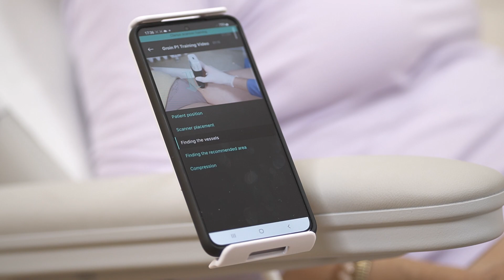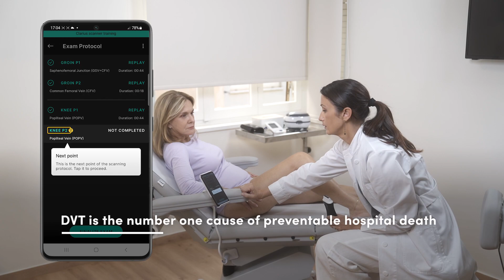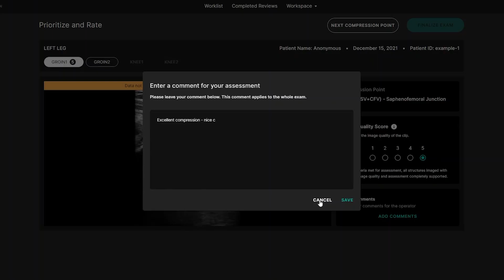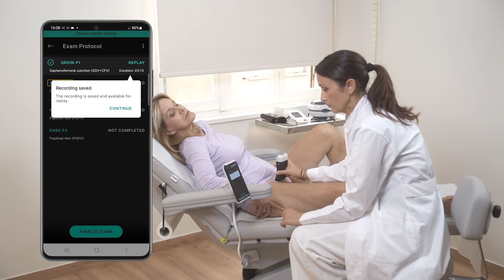How ThinkSono AI Makes Ultrasound Imaging Quickly Accessible for Novices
ThinkSono is one of the first AI Ultrasound innovators to be featured on Clarius App Marketplace, where ultrasound innovators bring advanced AI solutions to market faster by integrating with Clarius ultrasound.

When Fouad Al-Noor started ThinkSono with his co-founder Sven Mischkewitz, they started with a plan to use machine learning to develop medical technologies that had a meaningful impact on patient care.

“We initially started to solve the problem of detecting blood clots of deep vein thrombosis (DVT) because it’s the number one cause of preventable hospital deaths in the world,” Fouad explains. “We discovered that ultrasound is the gold standard for diagnosing DVTs and other medical conditions, but it’s not easy to use for non experts. So, we started developing our machine learning software for making ultrasound much more accessible for all clinicians to use.”

Now, the company offers its ThinkSono AI ultrasound training software to help reduce the skills gap for healthcare professionals who want to use point of care ultrasound. Its second product, AutoDVT, is currently in clinical trials to improve the pathway to early diagnosis of DVTs.

ThinkSono AI is one of the first AI software products to be featured on Clarius App Marketplace. ThinkSono AI integrates seamlessly with Clarius handheld ultrasound scanners. It’s available to Clarius members for a fee. Learn more and request pricing.